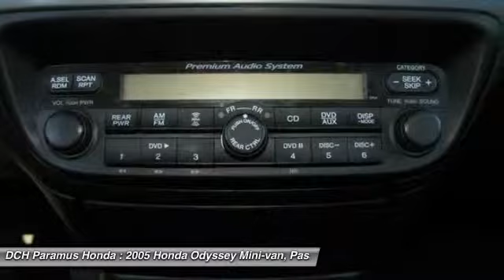2005 Honda Odyssey PH5S353A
2005 HONDA ODYSSEY Paramus, NJ
Stock# PH5S353A

* * * * * DCH ECONOMY CERTIFIED * * * * * ONE OWNER, 33 SERVICE RECORDS FOUND ON CARFAX, LEATHER, MOONROOF, CHILD LOCKS, 3RD ROW SEAT, KEYLESS ENTRY, 28 MPG Highway, POWER LIFTGATE, ALLOY WHEELS! VALUE PRICED, we specialize in obtaining financing for customers who have low credit scores, no credit, bad credit, recent bankruptcy and repossessions. CARFAX REPORT SHOWS 1 OWNERS and 33 SERVICE RECORDS. This vehicle comes with a comprehensive 35 Point Inspection & Quality Assured Review, Carfax Vehicle History Report, Sold Mechanically and Cosmetically As Is *See dealer for details. DCH Paramus Honda proudly services the northern New Jersey and Tri State areas, we can handle all of your Used Car needs.